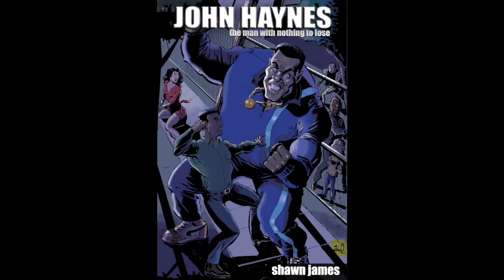CM Punk Returns to WWE To DO JOBS for HHH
Punk about to get PUNKED by the GAME.